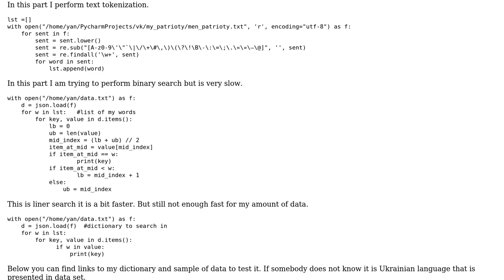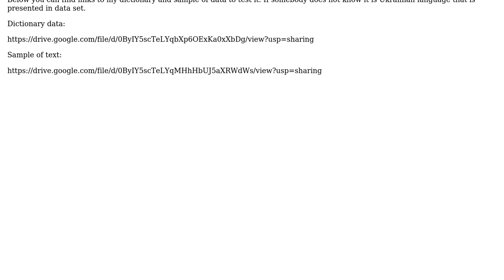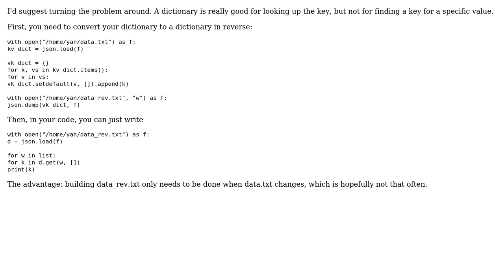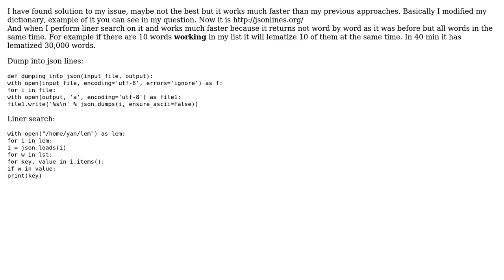Code Review: Search in a big dictionary Python (3 Solutions!!)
Code Review: Search in a big dictionary Python

With thanks & praise to God, and with thanks to the many people who have made this project possible! | Content (except music & images) licensed under CC BY-SA | Music | Images & others | With thanks to user Yan user vnp user Sjoerd Job Postmus and the Stack Exchange Network Trademarks are property of their respective owners. You are responsible for your own actions.